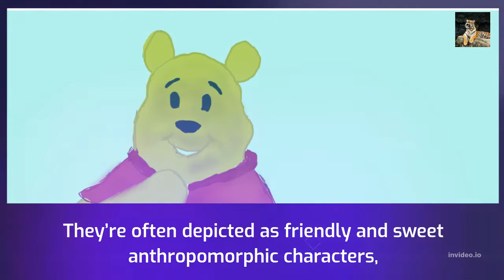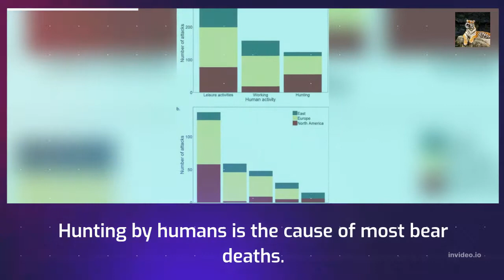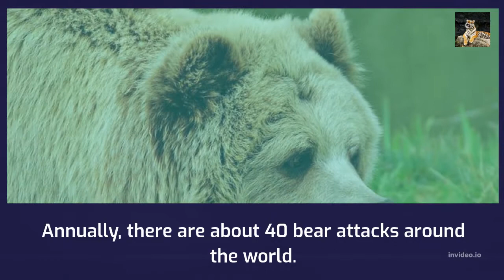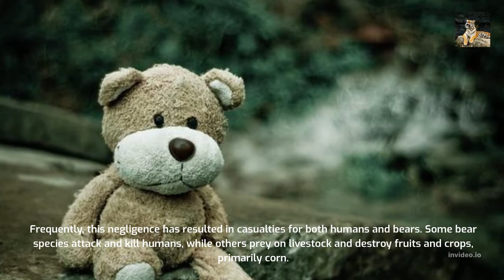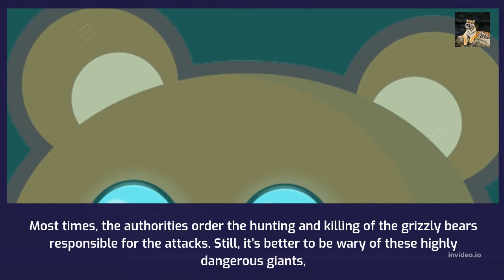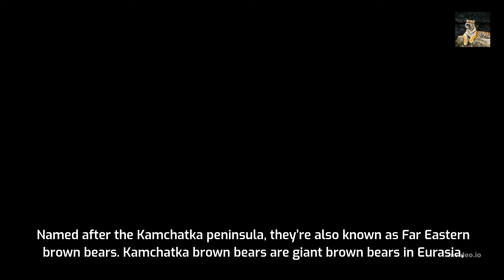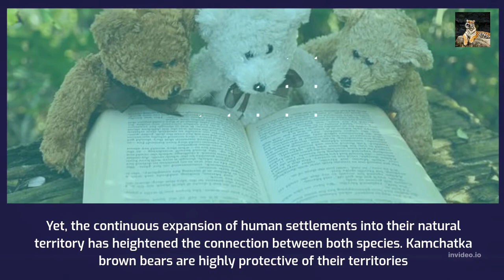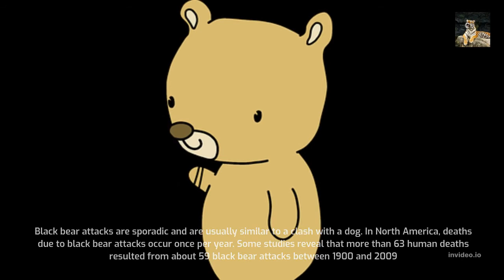BEAR THE DANGEROUS WILD ANIMALS///its amazing THE DAEDLIST BEARS IN THE WORLD